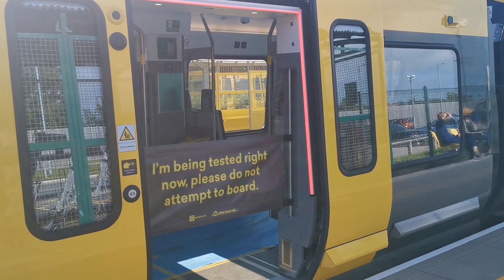Class 777 at hall road (777010)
Shout out to alfie parsley